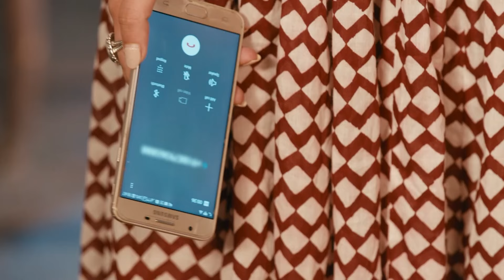Kartaldan Yılana Aşka Davet Dansı 😍 - İntikam Ateşi Hint Dizisi 5. Sezon 7. Bölüm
Kartaldan Yılana Aşka Davet Dansı  - Bani ve Veer'ın Büyülü Dansı
İntikam Ateşi Hint Dizisi 5. Sezon 7. Bölüm İzle 👉 youtu.be/9yGgNcSUwQk

Hint dizileri içinde fantastik hikayesiyle izleyiciyi kendisine bağlayan Naagin, İntikam Ateşi adıyla Türkçe dublajıyla Youtube’da!  İntikam Ateşi - Naagin Hint dizisi Türkçe dublajlı 5. sezon 7. bölümüyle sizlerle.

İntikam Ateşi 5. Sezonunda izleyicilere heyecanlı bir hikâyenin kapılarını aralıyor. Geçmişte bir yerde, bir Naagin Prensesi olan Manyata, bir insan olan Keshav ile evlenir.  Bu evlilik gücünü kaybeder ve Nayantara’yı doğurur. Keshav, Parekh ailesinin altı üyesi tarafından öldürüldü. Parekh ailesi hala Naagin’in hayatta olmasından ve intikam için geri dönmesinden korkmaktadır. Manyata, kızı Nayantara’nın yirmi beşinci doğum gününü bekliyor.

İntikam Ateşi 5. Sezon Tüm bölümleriyle Youtube kanalımızda.

Yönetmen: Santram Varma,Ranjan Kumar Singh
Ülke: Hindistan